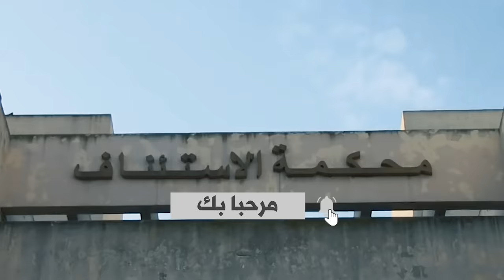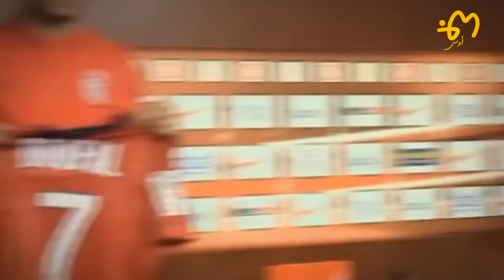Sofiane Boufal | سفيان بوفال : وثائقي الأسد المظلوم